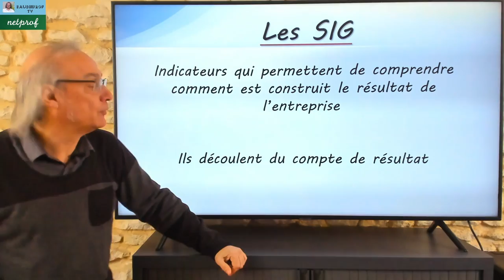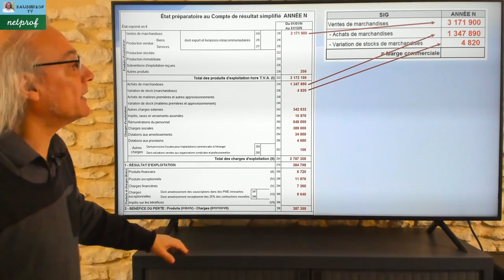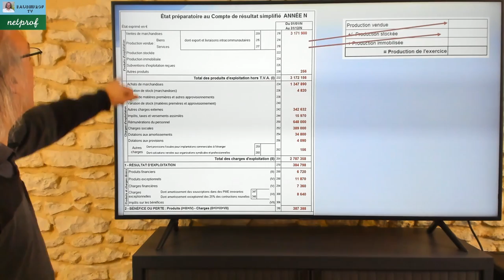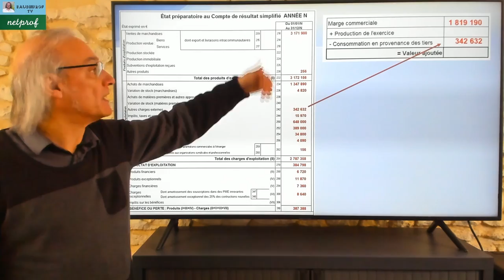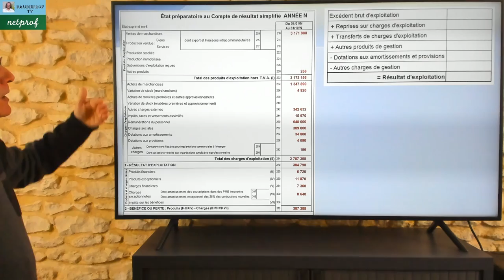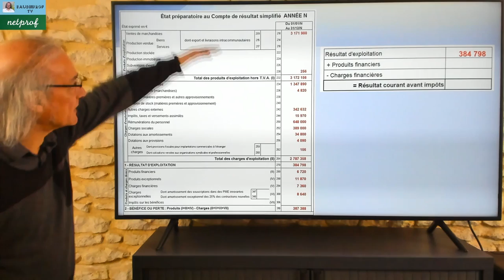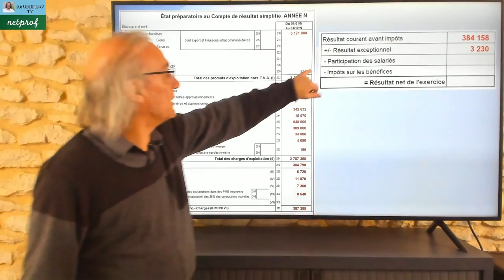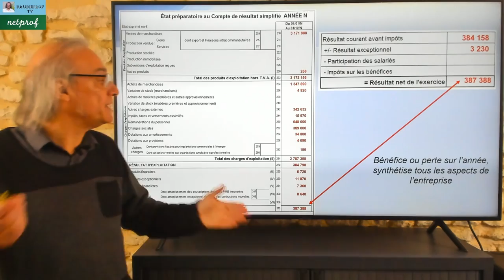Les Soldes intermédiaires de gestion (SIG)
Comment calculer les soldes intermédiaires de gestion, les SIG ?
Après cette vidéo vous saurez calculer la marge commerciale, la valeur ajoutée, l'excédent brut d'exploitation...